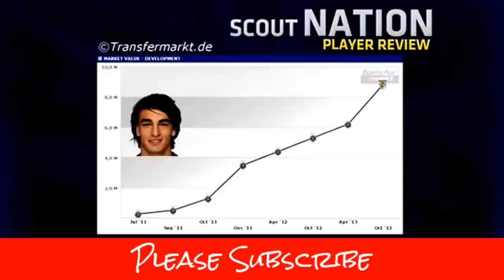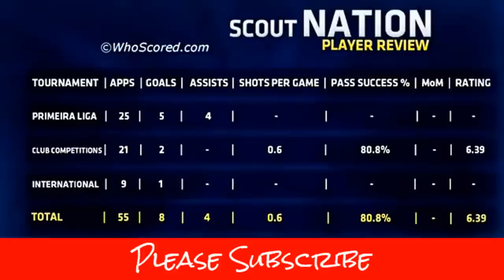Lazar Markovic Welcome To Liverpool Fc